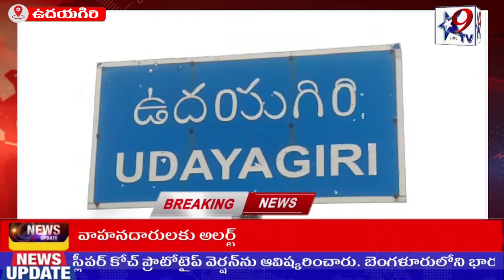STAR9 LIVE తల్లి జ్ఞాపకార్ధంగా వీల్ చైర్ అందజేసిన "గొల్లపల్లి"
తల్లి జ్ఞాపకార్ధంగా వీల్ చైర్ అందజేసిన "గొల్లపల్లి"